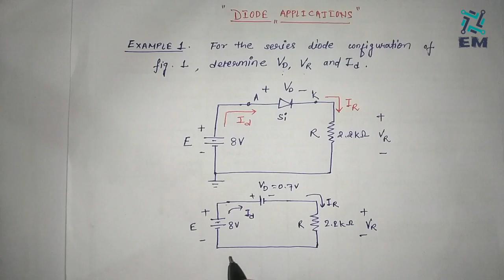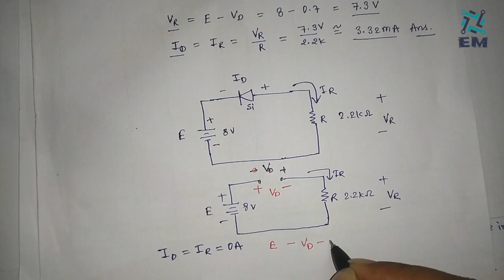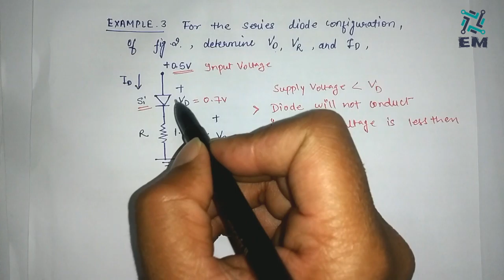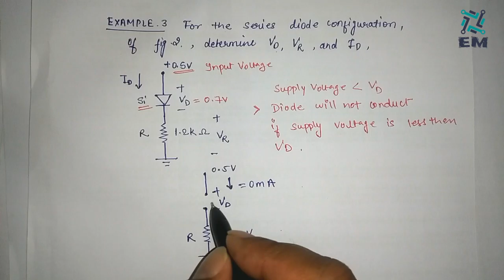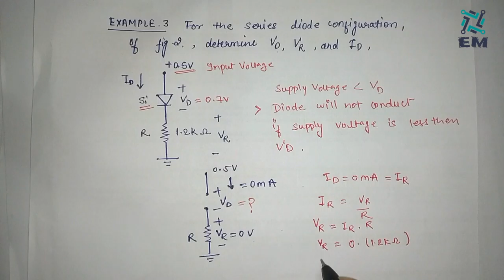Diodes explained in Hindi | diode circuits with example (Part 1)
In this video learn about diode series configuration in the electronic circuits. Diode behave in series with resistance.
Full diodes explained with example.

For regular updates notification of my videos click on bell icon.